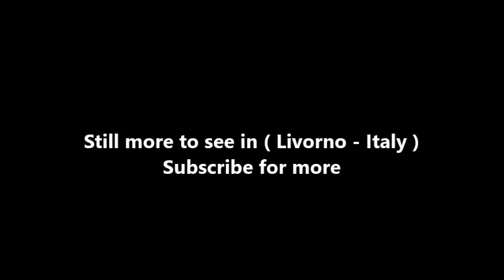Places to see in ( Livorno - Italy ) Fortezza Nuova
The Fortezza Nuova is a fortification of Livorno. It represents the ancient "Baluardo di San Francesco" of the pentagonal city designed by Bernardo Buontalenti and originally also incorporated the "Baluardo di Santa Barbera", until it was partly dismantled to make room for the second growth of the New Venice district .

The construction of the Fortezza Nuova dates back to the end of the sixteenth century , when the architect Buontalenti was commissioned by the Medici government to draw up a plan for the new city of Livorno. Around 1576 the architect set up a design for an inhabited area enclosed by a wall and a system of pentagonal ditches ; however, the plan did not yet indicate the presence of a real fortress, but was limited to the simple tracing of a continuous fortified circuit, characterized by five bastions at the top of the pentagon and the center line of the northern side, with the sixth from the pre-existing Fortress Old.

In 1577 , work began on the construction of the city and its defensive system, but only around 1589 it was decided to upgrade the military apparatus with the construction of what would later be called Fortezza Nuova. The project is due to the collaboration between Buontalenti, Don Giovanni de 'Medici and other engineers such as Claudio Cogorano and Alessandro Pieroni . Work began in January 1590 with the first stone throwing ceremony (10 January 1590) adapting two bastions of the buontalentiano project (that of San Francesco, facing north-east and that of Santa Barbara, towards the north) and ending in 1604 .

However, at the end of the seventeenth century the complex was largely dismantled, reducing it to the Bastion of St. Francis alone, in order to obtain new building areas within the city and dismantling about 2/3 of the original surface. The transformation led to the construction of a second defensive system adjacent to the fortress and to the protection of the New Venice district : the Forte San Pietro .

After being used as barracks and warehouse, during the Second World War the Fortezza Nuova was hit hard by aerial bombardments , which destroyed most of the internal constructions. Subsequently it hosted the displaced persons of the city center, to be transformed, later, in a large public park, with a suggestive view on the ditches and on the Piazza della Repubblica

The Fortezza Nuova rises in the middle of a large water basin and is connected to the city by a small bridge and by some mobile piers built in recent years. The curtain wall, substantially intact, has a very complex shape, with all the typical elements of the military architecture of the time, such as the concave hollow sides, the notched cannons and a very pronounced rivellino towards the water mirror in front.

The main entrance is protected by a defensive enclosure surmounted by characteristic corner towers: originally there was a drawbridge, then replaced by a masonry passage. From the enclosure, a tunnel leads to the retreat of the bastion and to the upper floors of the rampart, where there are the ruins of numerous service buildings, now placed inside a public park.

( Livorno - Italy ) is well know as a tourist destination because of the variety of places you can enjoy while you are visiting Livorno . Through a series of videos we will try to show you recommended places to visit in Livorno - Italy